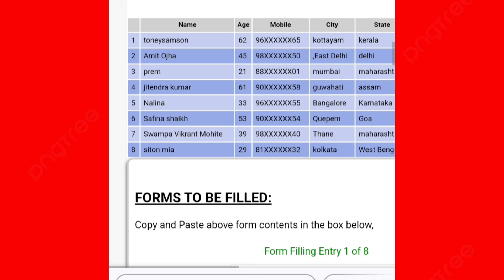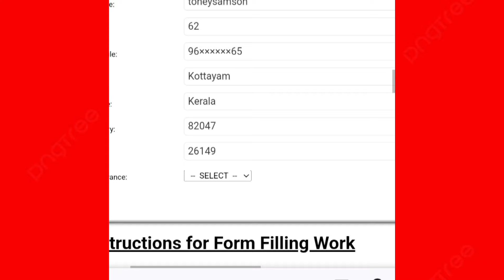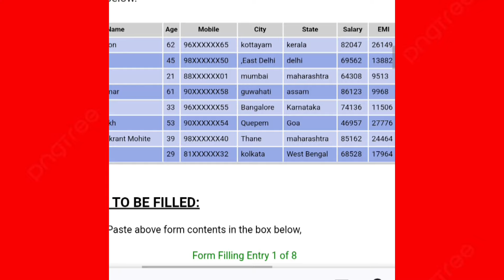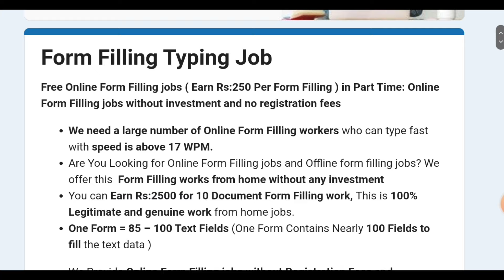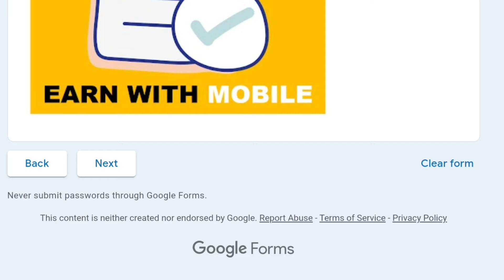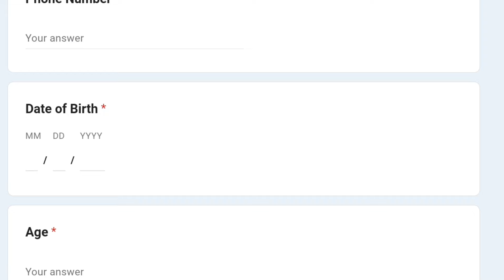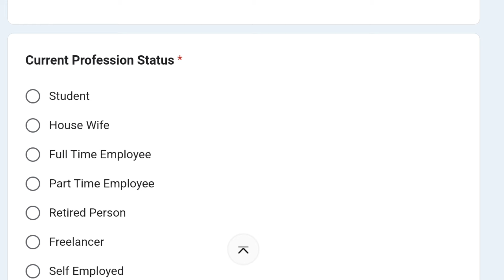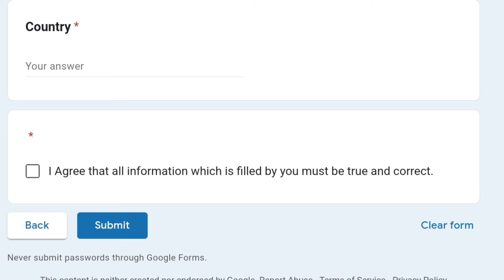Mobile Form Filling Work | Work From Home Jobs | Data Entry Work | Typing Work | Captcha Work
form filling work from home jobs
form filling work without Investment
form filling work in India